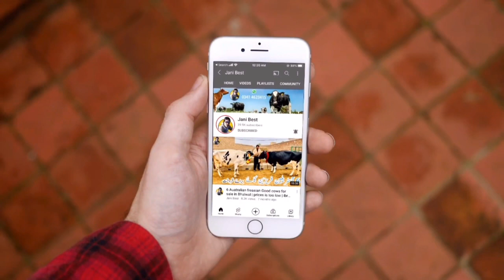Lajpal Dairy Farm | Top class cows | jersey cows | Australian cows | Jani Best